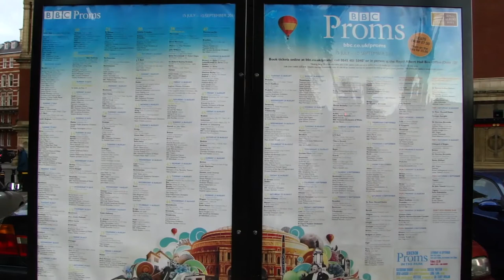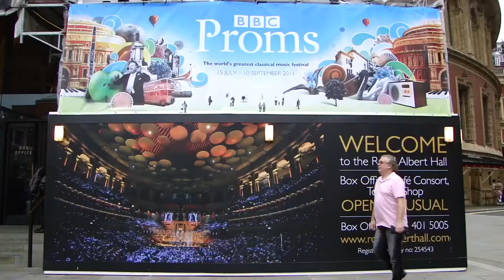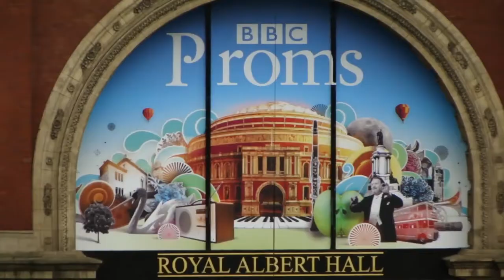London: The British love BBC PROMS Gala-concert in Royal Albert Hall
The Proms, or the BBC Proms, more formally known as the Henry Wood Promenade Concerts, is an eight-week summer season of daily orchestral classical music concerts and other events held annually, predominantly in the Royal Albert Hall in central London. The Proms were founded in 1895, and are now organised and broadcast by the BBC. Each season consists of concerts in the Royal Albert Hall, chamber music concerts at Cadogan Hall, additional Proms in the Park events across the UK on the Last Night of the Proms, and associated educational and children's events. The season is a significant event in British culture and in classical music. Czech conductor Jiří Bělohlávek described the Proms as "the world's largest and most democratic musical festival".

Prom is short for promenade concert, a term which originally referred to outdoor concerts in London's pleasure gardens, where the audience was free to stroll around while the orchestra was playing. In the context of the BBC Proms, promming refers to the use of the standing areas inside the hall (the Arena and Gallery) for which ticket prices are much lower than for the seating. Proms concert-goers, particularly those who stand, are sometimes referred to as "Prommers" or "Promenaders".

Filmed in 2011 (for MainPeople)